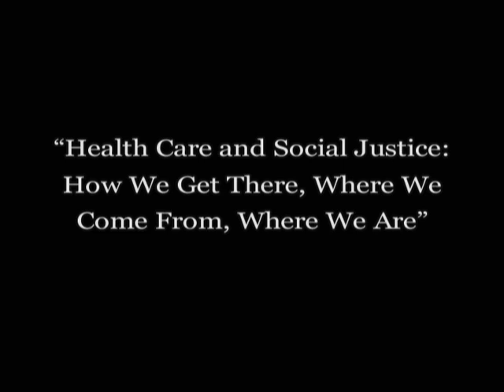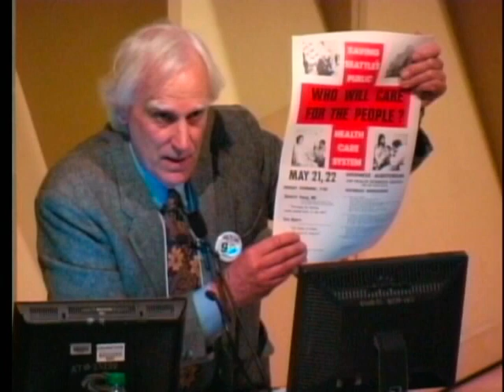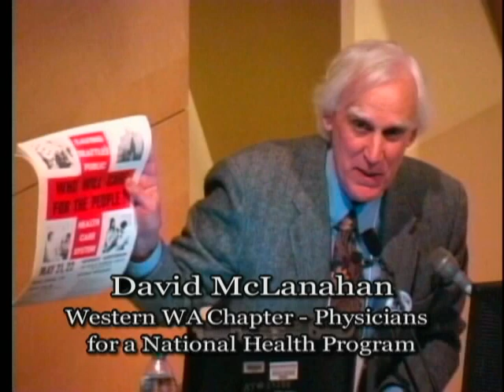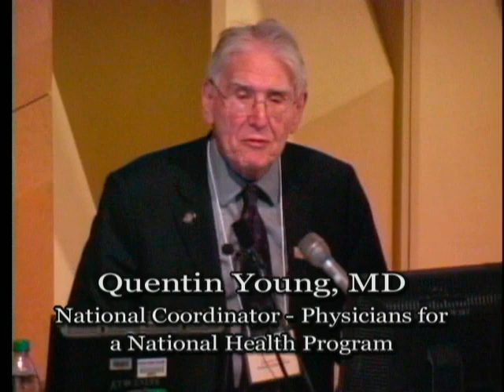TalkingStickTV - Health Care and Social Justice - McDermott, Young, Mosqueda - Part I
Talk by Jim McDermott, Quentin Young and Teresa Mosqueda at the forum "Health Care and Social Justice: How We Get There, Where We Come From, Where We Are" given March 3, 2012 at the Western Washington Chapter of Physicians for a National Health Program Seventh Annual Meeting at Kane Hall, University of Washington, Seattle, WA.